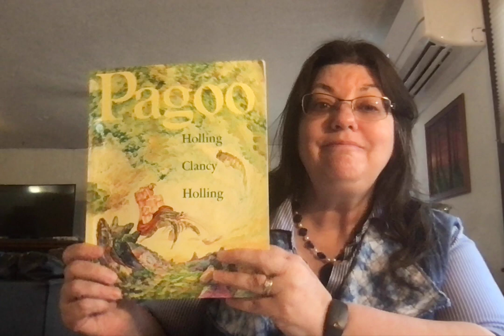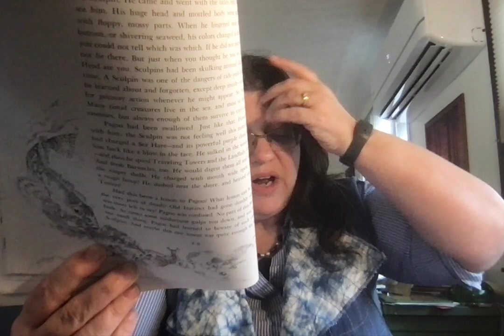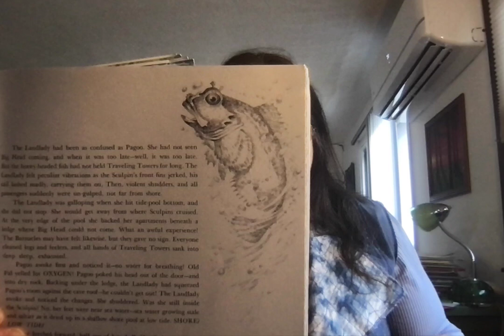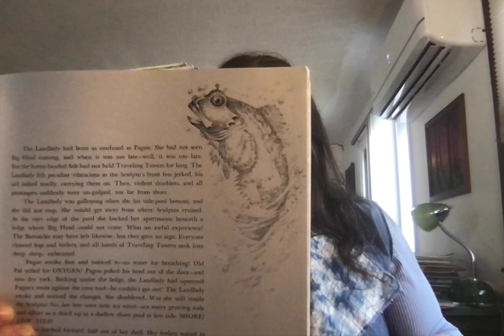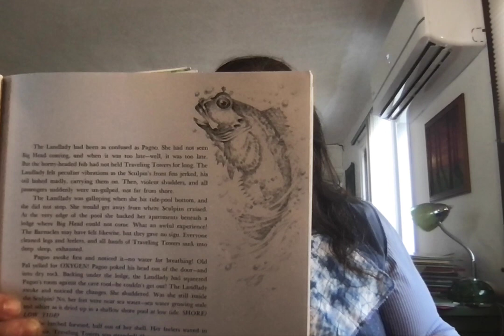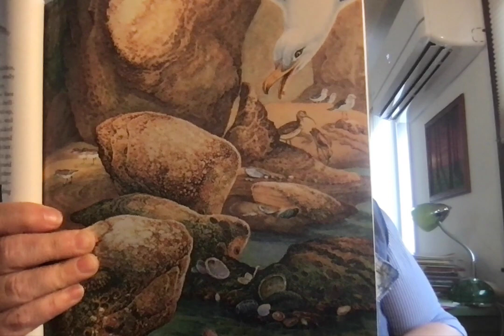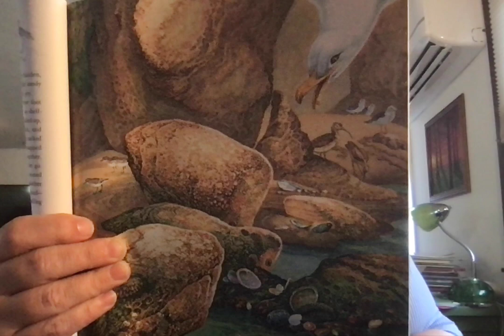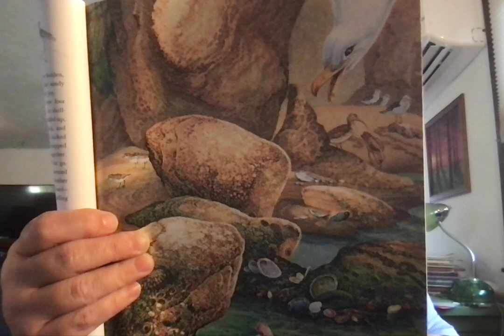Pagoo Chapter 9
Holling Clancy Holling's story of a Tide Pool
Chapter 9 In, Out, Up with Traveling Towers